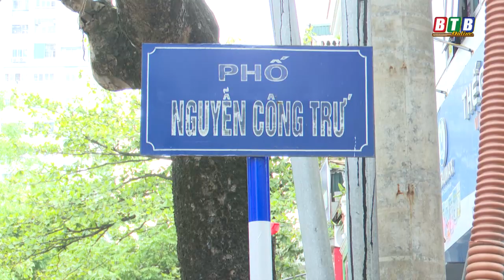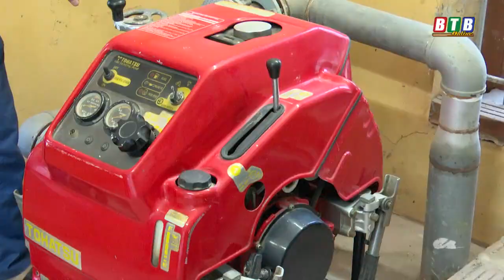Chủ động phòng, chống cháy nổ mùa nắng nóng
Thời tiết bước vào giai đoạn nắng nóng cực đoan, nhu cầu sử dụng điện ngày càng tăng, tiềm ẩn nhiều nguy cơ cháy, nổ luôn rình rập các khu dân cư và nhà ở kết hợp sản xuất, kinh doanh. Để chủ động phòng ngừa hỏa hoạn, bên cạnh sự vào cuộc của lực lượng chức năng, việc người dân nâng cao ý thức, trách nhiệm đối với công tác phòng cháy, chữa cháy để bảo đảm an toàn cho bản thân và cộng đồng.